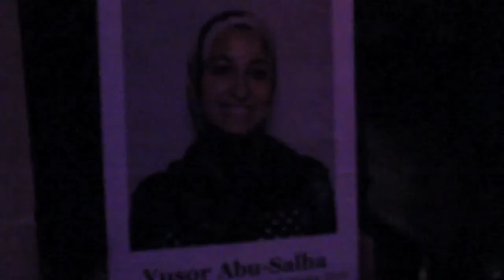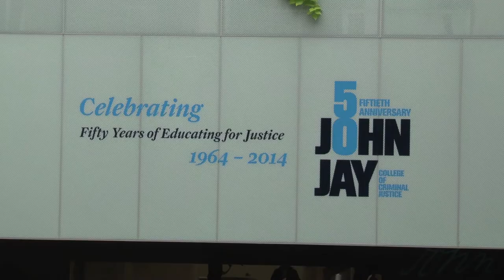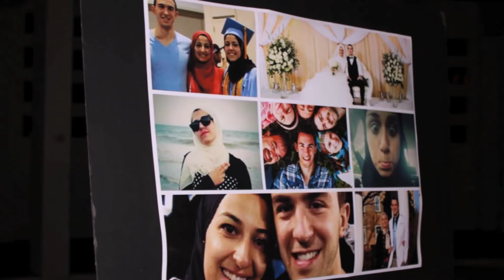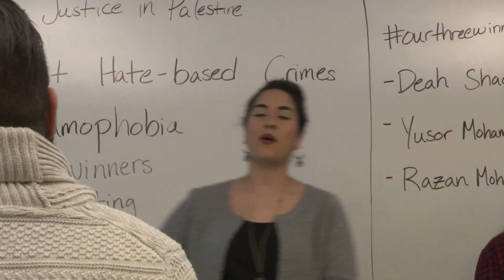MuslimLivesShouldMatter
In light of increasing anti-muslim hate crime in the U.S. and abroad, students gather during community hour in room 109 to discuss Islamophobia in our communities and highlight the hypocrisy of the media and it's role in creating and supporting violence against muslims, Arabs and those who are perceived to be Muslims and/or Arabs.

With all the murders 'caused by Islamophobia through out history, saying "Muslim lives matter" is only a saying that has no legitimacy. We can bluntly say muslim lives do not matter in this country, and abroad. This is the result of leadership not addressing the core problem of Hetero-White-Settler-Colonialist ideology, and constantly perpetuating parasitic ideologies into institutions effecting oppressed nationalities everywhere. These ideologies do no serve the people and need to cease immediately.

Produced By:
Rajib Miah
Jahmorei Snipes

Special Thanks To:
African Student Association at John Jay
The Arab Student Union at John Jay College
Desi Society-jjay
John Jay College Dominican Students
Students for Justice in Palestine at John Jay College
John Jay Youth Justice Club

Audio & Video Credits:
YouHitNews
Abrar Hadder
teCh-89
41 Action News
Oliver Darcy
SOAS Film Makers